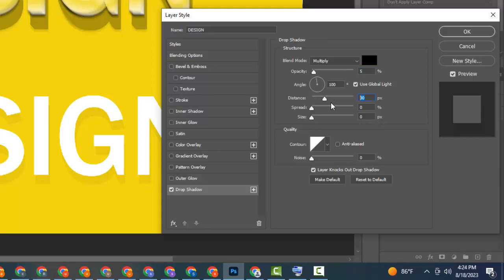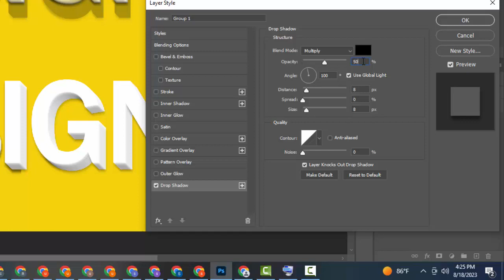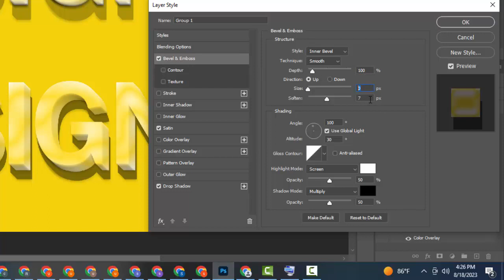How to Make 3D effect on text in photoshop